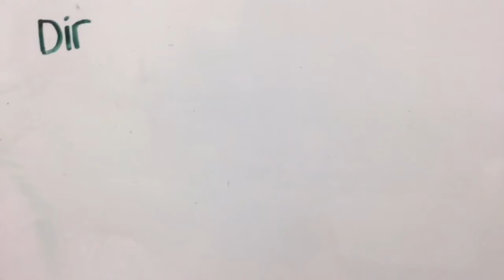Stop Motion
Racing through the hallway